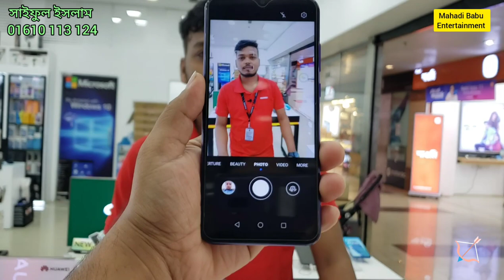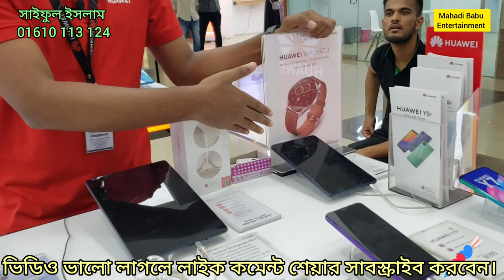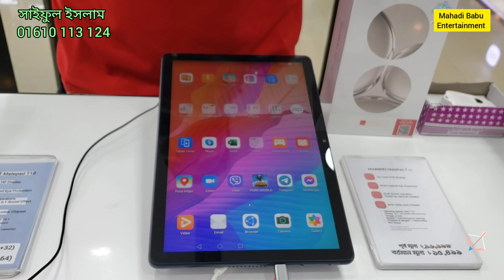Huawei P50 pro New offer | Huawei price in Bangladesh 2022 | ঈদ ধামাকা অফার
Location :Jamuna future Park
level - 04
Block- A
Shop name:EERNA

Huawei price in bd 2021 huawei phone price in Bangladesh huawei p50pro 5G price in BD 2022
Huawei tab price in Bangladesh huawei novo 7i price in bd 2022

আমার কথায় যদি কোন ভুল হয়ে থাকে দয়া করে মাফ করবেন🙏🙏🙏🙏🇧🇩🇧🇩🇧🇩🥀🥀 🥀🥀👇
                    Apple Station
              Jamuna fufuer park
    Level -4/ Block -B/ Shop -22B1

used Google Pixel price in Bangladesh
used Samsung phone in Bangladesh
used one plus phone in bd Bangladesh
used iphone phone in Bangladesh 2021
used realme price in Bangladesh 2022
used Xiaomi price in Bangladesh 2021
new iPhone price in Bangladesh 2022
new one plus price in BD 2022
new Samsung price in BD
iphone all price in bd
samsung all price Bangladesh
one plus all price in bd
vivo all price in new
oppo all price in bd 2022
relme all phone price 2021
xiaomi all used phone bd price
poc all used phone
Used Iphone price in bd
Used samsung price in bd 2022
Used one plus price in bd 2022
Used nothing phone 2022
Used vivo phone price in bd
Used oppo phone price In bd
Used phone price in bd 2022
used oppo price in bd Bangladesh
used redmi phone in bd Bangladesh
used iPhone 14 price in BD 2022
used iPhone 13 price in Bangladesh
used iPhone 14 pro max price in BD
used iPhone 13 pro max price in BD
used iPhone 14 pro price in BD 2022
used iPhone 13 pro price in BD 2022
used iPhone 12 Pro Max price in BD

আমার কথায় যদি কোন ভুল  করবেন🙏🙏🙏🙏🇧🇩🇧🇩🇧🇩🥀🥀 🥀🥀👇
                    Apple Station
              Jamuna fufuer park